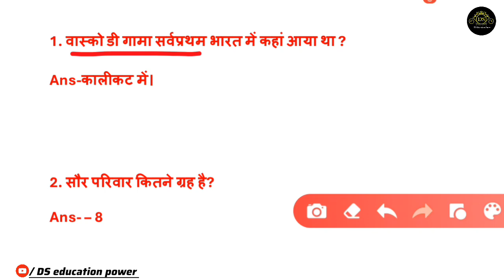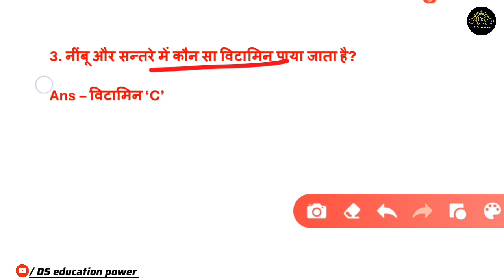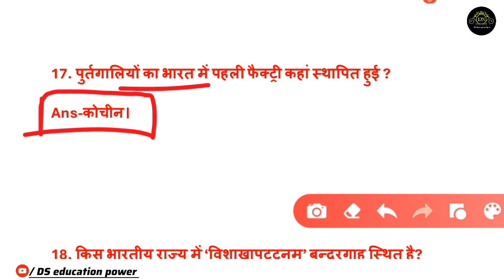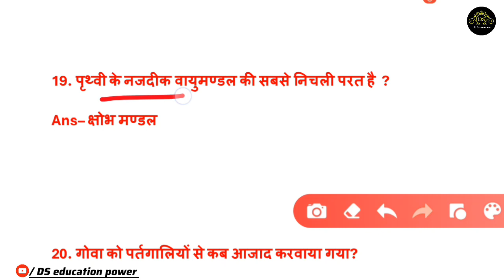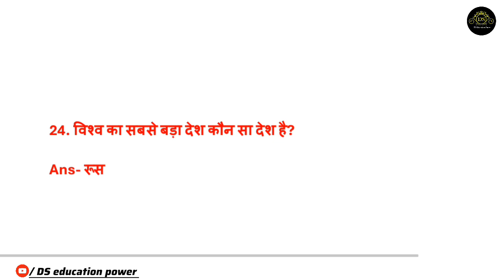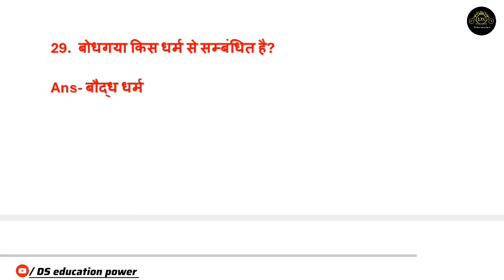UP Police Constable GK Questions | most Vvi Objective Question